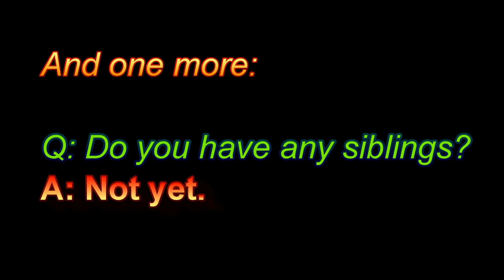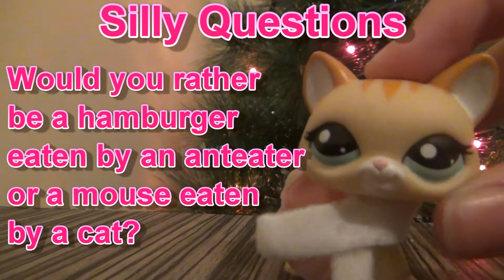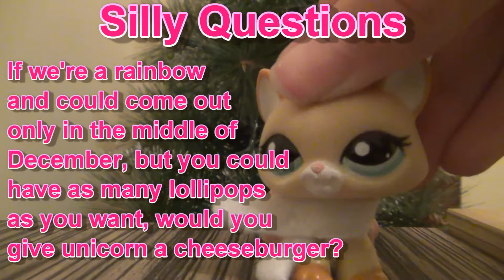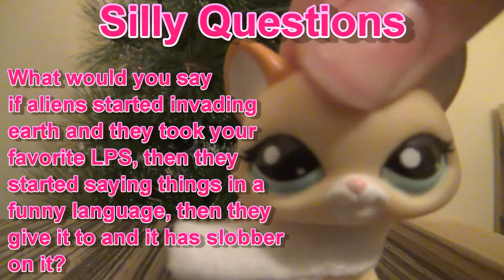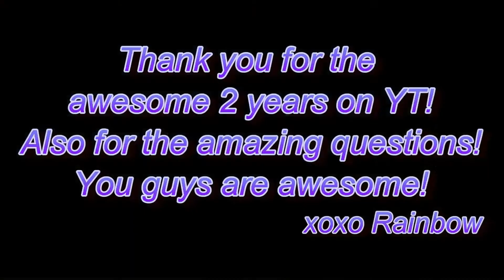My 2 year YT anniversary, Answering the Questions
In this video I am answering the questions that you asked me the passed week. I am very thankful for them, I really enjoyed answering them.
I also want to thank you for everything that you have done for me in the passed 2 years. You are awesome my little rainbows. Luv you all.